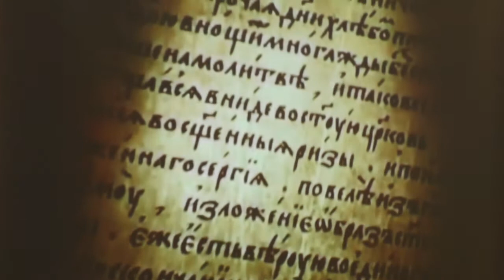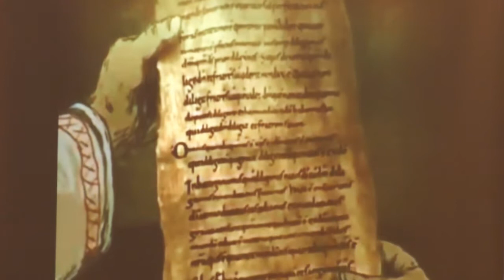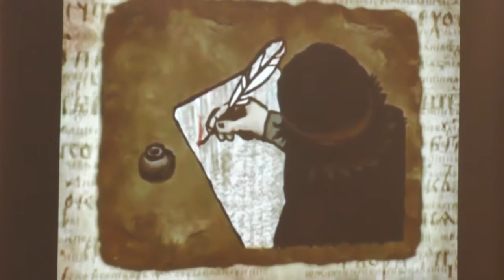Центральная библиотека. Мероприятие,посвященное Дню славянской письменности и культуры. 24.05.18